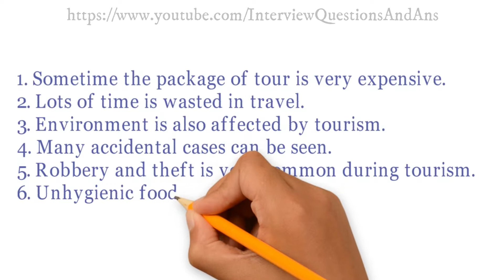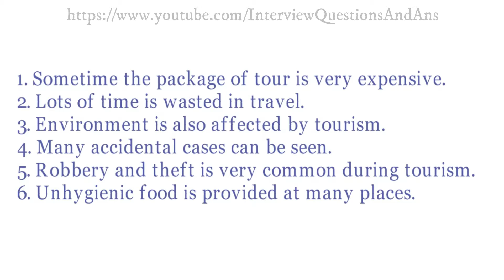Disadvantages of Tourism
There are some disadvantages of tourism